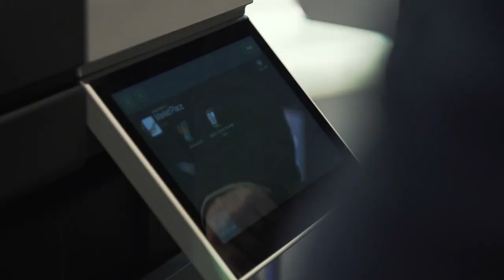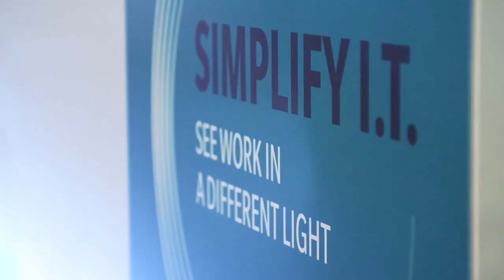HPE Discover 2019 - Konica Minolta Preview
Join Konica Minolta at HPE Discover 2019!

Discover how we can help simplify I.T. for your business.  Get under the hood of Workplace Hub (the all-in-one IT solution), Workplace Go (the next-gen collaboration tool), Automated Meeting Minutes, as well as hear more about the great relationship we have with HPE and their ProLiant servers.